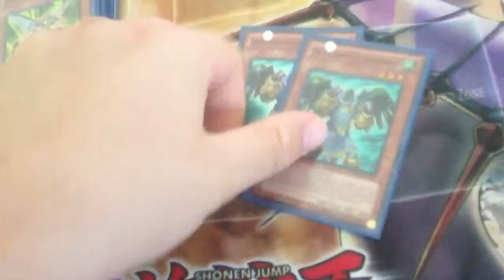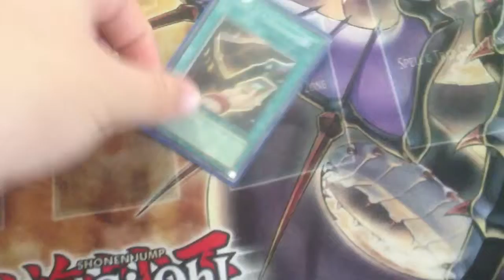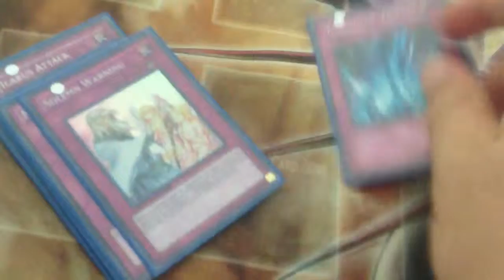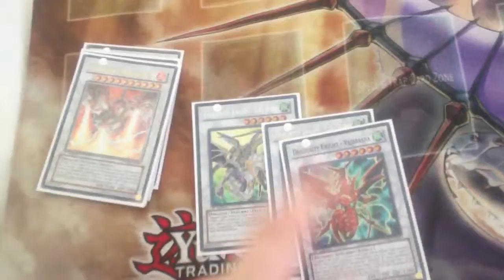Dragunity deck profile!